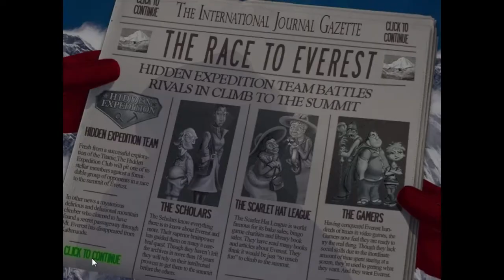Hidden Expedition: Everest Walkthrough - Part 7 - Big Fish Games Hidden Objects - No Commentary